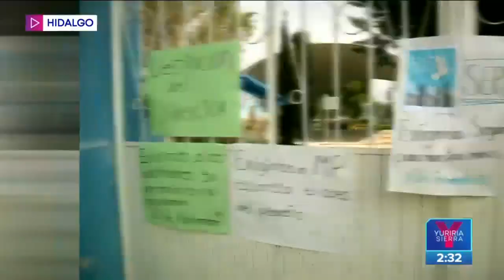Exigen justicia para Kevin; familiares afirman que era víctima de bullying | Noticias con Yuriria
Kevin tenía 11 años, su familia afirma que murió por los golpes que recibía de un compañero pero las autoridades tiene otros datos...